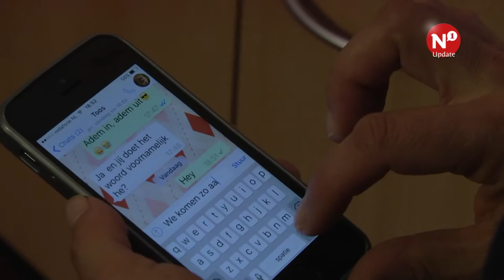Bijzonder thuisafgehaald wint heldcare-prijs